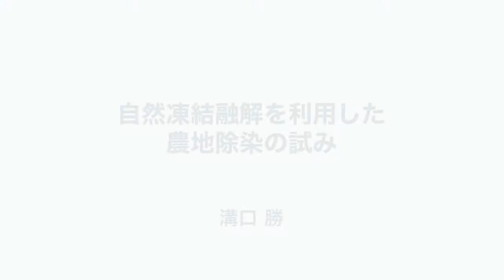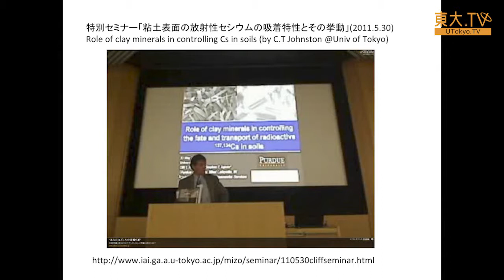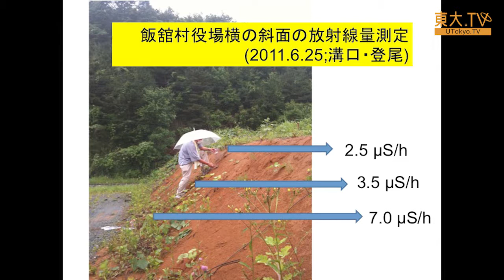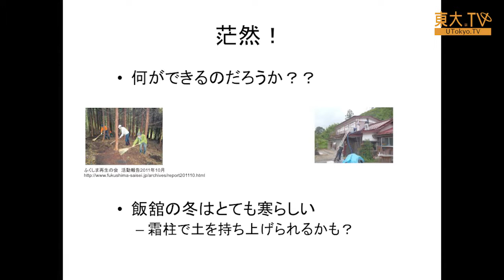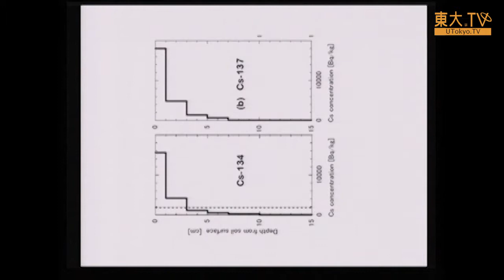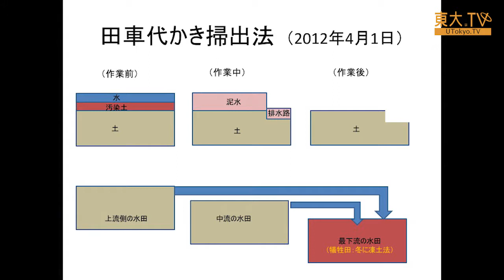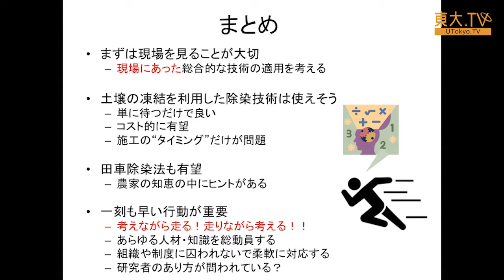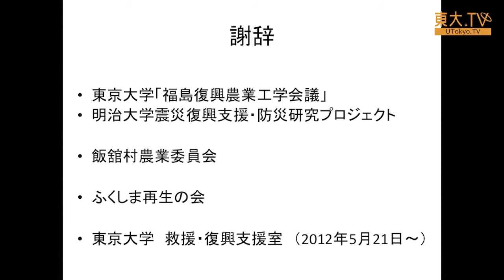溝口勝「自然凍結融解を利用した農地除染の試み」ー第3回放射能の農畜水産物等への影響についての研究報告会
東日本大震災後の福島での放射性物質の影響についての第3回目の研究報告会です。ここでは、ボランティアグループ「ふくしま再生の会」の活動について報告します。